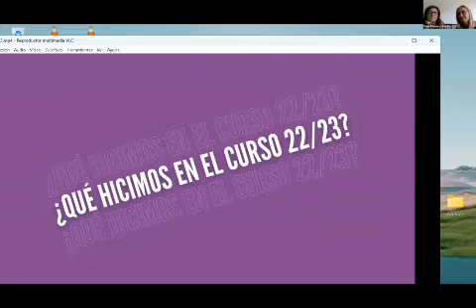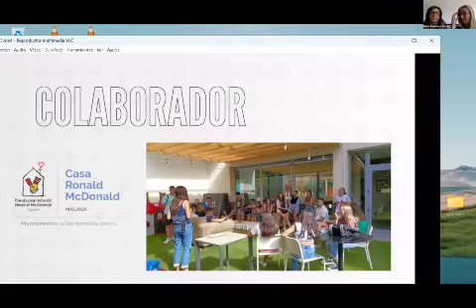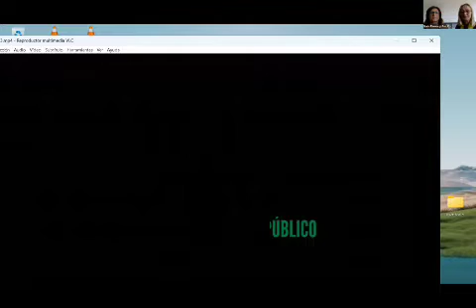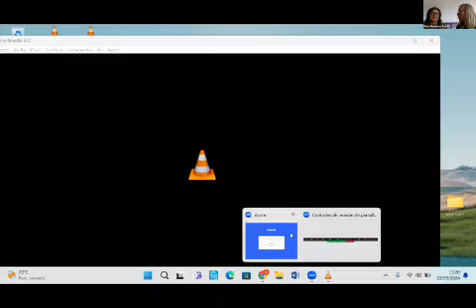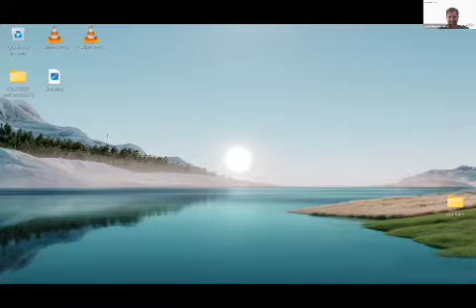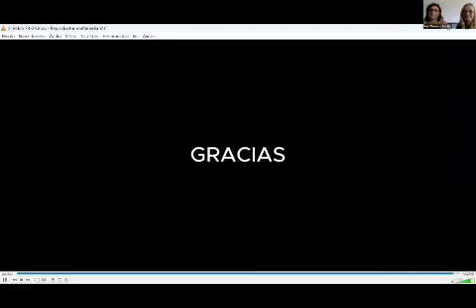Innovaprofes III - Ana Cañadas y Nuria Ramos - Esteo Comunica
Ponencia en el Congreso Innovaprofes III Edición. Las docentes del IES Miguel Romero Esteo nos introducen dentro de su proyecto, Esteo Comunica, una agencia de comunicación simulada.
Caixabank Dualiza, FP Innovación.